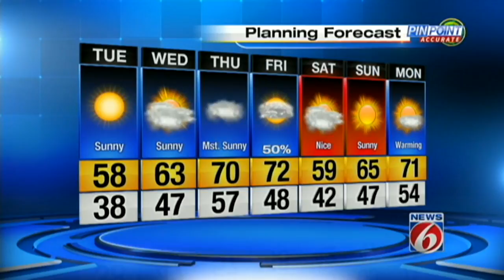News 6 Weather Forecast